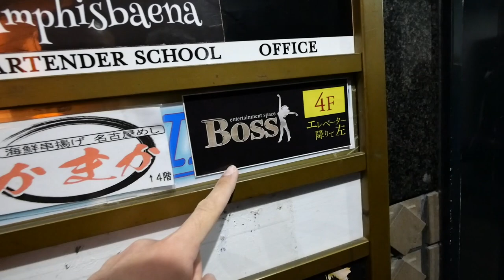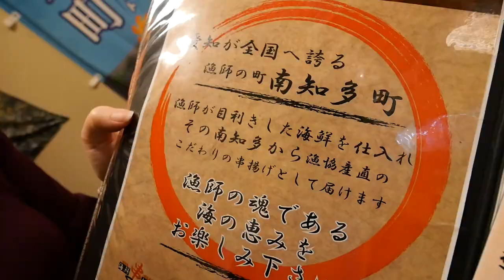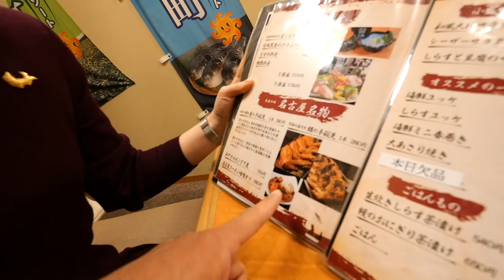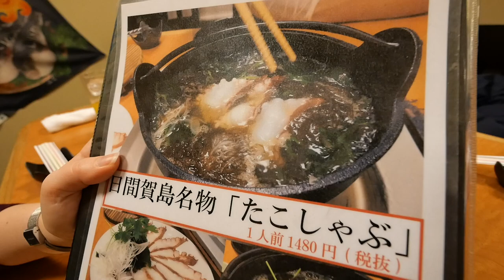ドイツ人が仰天！？タコしゃぶを食べた海外の反応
今回は、名古屋市の中心で食べられる美味しいタコしゃぶをご紹介します！
日本では美味しい食材として有名なタコですが、海外では滅多に食べることがありません。
日本に来て、初めてタコしゃぶを食べるレナ社長の反応とは！？